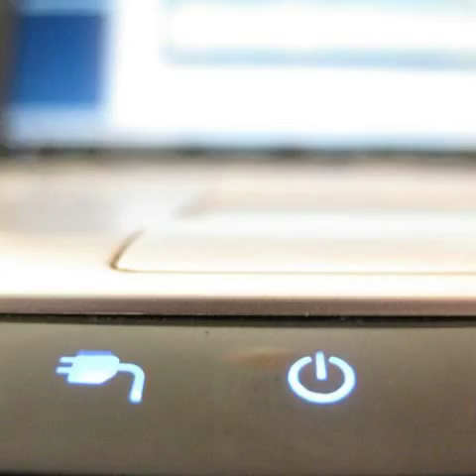C418 - Mixes (Kitten)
By C418.